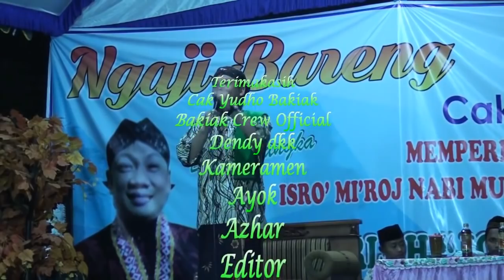"GERTAKNE MULIH SAKA HONGKONG"__Cak Yudho Bakiak Cs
Bakiak Management melayani jasa hiburan sbb :
lawak
campursari
wayang
kethoprak
ngaji bareng + hadrah
jaranan
untuk pemesanan job atau endorse pementasan Cak Yudho Bakiak Cs bisa langsung hubungi di no.telp / wa 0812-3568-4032

SOSMED & WEB
FB sedulur bakiak nusantara